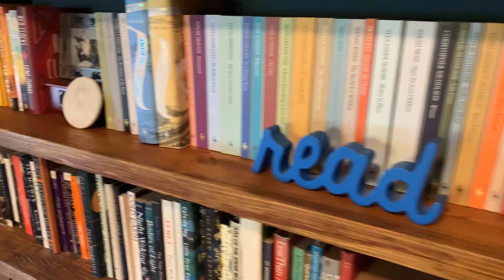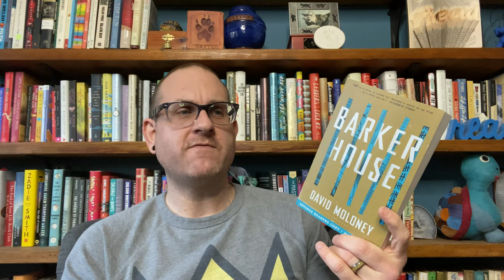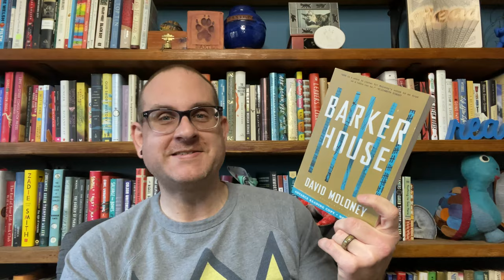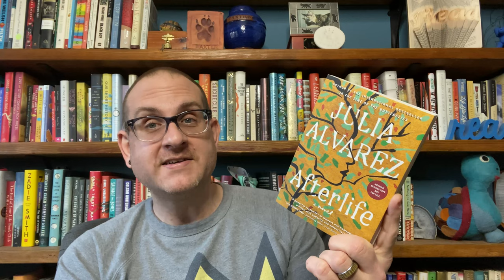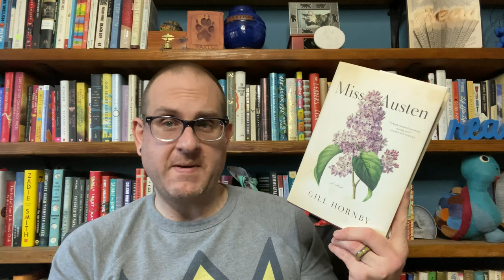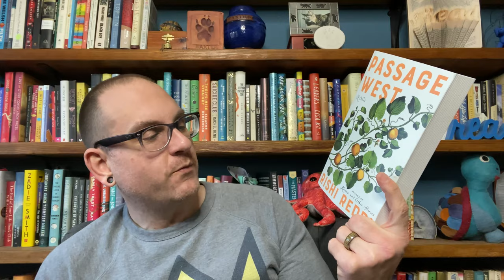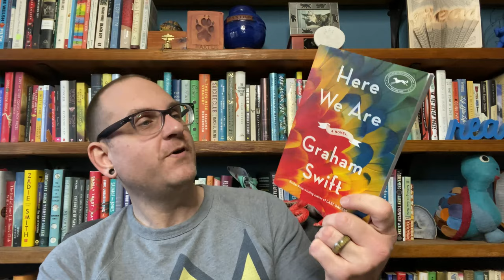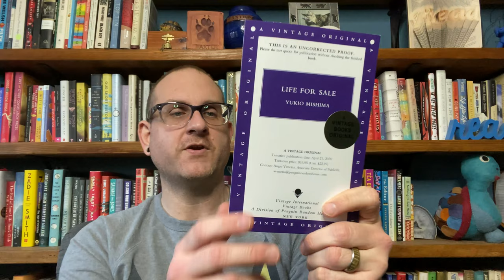April 2020 Releases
Description
Hello Everyone! I was so happy to make this video. This is one of my favorites to make - and puts life back a little bit on track. There are some amazing books coming out this month, and I cannot wait to tell you all about them. So, get ready for your TBR to explode.

99 cent shipping in the US!

Book Discussed
Godshot by Chelsea Bieker (Catapult)
Barker House by David Moloney (Bloomsbury)
The Subtweet by Vivek Shraya (ECW)
The Dominant Animal by Kathryn Scanlan (MCD/FSG)
Afterlife by Julia Alvarez (Algonquin)
How Much of These Hills is Gold by C Pam Zhang
Legacy of Ash by Matthew Ward (Orbit)
Miss Austen by Gill Hornby (Flatiron)
Love After Love by Ingrid Persaud (One World)
Passage West by Rishi Reddi (Ecco)
Here We Are by Graham Swift (Knopf)
Creatures of Charm and Hunger by Molly Tanzer (Mariner)
Life For Sale by Yukio Mishima (HarperVia)